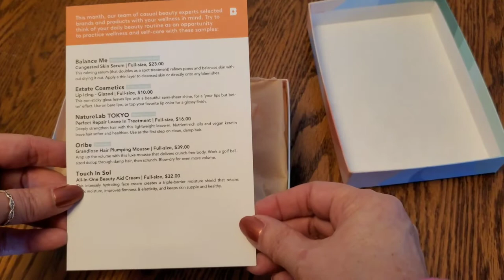Birchbox Unboxing - February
Art EmPOURium: with artist Lenni O.

Your contribution will allow me to continue creative art instruction, art projects, and demonstration of creative fun for your enjoyment.
You can buy my designs on items such as masks, pillows, tshirts and phone cases

Flow Mix Recipe I Usually Use:
5.5 oz.  Elmer’s Glue All
1.5 oz. Floetrol  Flood
.5 oz. Liquitex Flow Aid
.5 oz. Distilled or Bottled Water
If you don't have this... You can use: 70% Glue all or Clear Glue and 30% Distilled or bottled water.  I have seen other artists use 60% glue and 40% water. Play with this recipe based on the type of paints you are using.
Links to Basic Tools I have purchased for my projects:
Pack of 4 Eagle Jet Gun Torch...
250 Clear Plastic Cups | 9 oz...
Liquitex Professional Flow Aid...
Elmer's Products, Inc E3860...
U.S. Art Supply Silicone Pouring...
FLOOD/PPG FLD6-04 Floetrol...
HUELE Assorted Colors Jumbo Push...
KobraTech Cell Phone Tripod Mount...
MonsterMat 36x24 Inch Extra Large Silicone Table Protector Craft Mat for Painting, Clay, Projects, Arts and Crafts and More. Easy Clean Up and Rolls for Storage. Largest Mat Available
Red Devil 4718 3-Piece Plastic Knife Set
A to Z 4" Bondo Spreader - 3"x4" (Compare to Dynatron) Plastic Spreaders 25/Pack
Magnetic Torpedo Level, Spirit Level 3 Bubble Level Torpedo Magnetic Level Bubble Measuring Tool (6 inch)
Liquitex BASICS 48 Tube Acrylic Paint Set, 22ml
Sax True Flow Heavy Body Acrylic Paint, 1/2 Gallon, Assorted Colors, Set of 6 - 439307
Clear Casting and Coating Epoxy Resin - 16 Ounce Kit